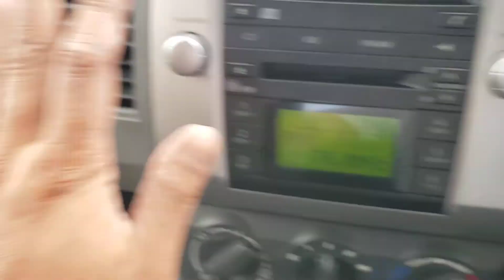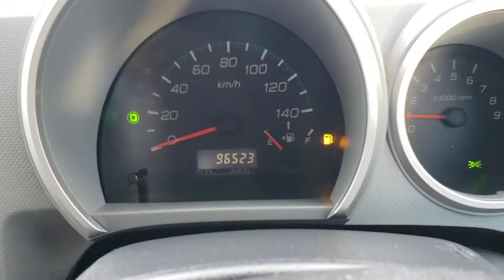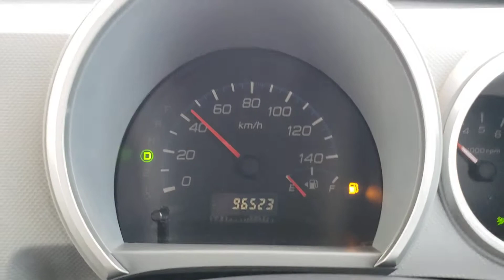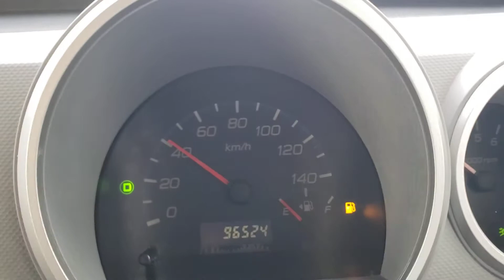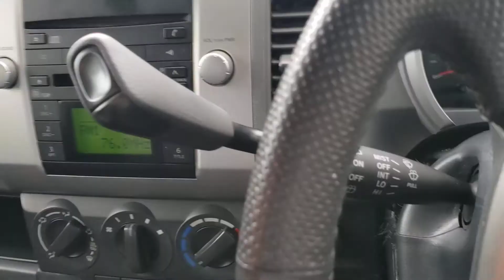KS AUTO EXPORTS 2007 Suzuki wagon r white 2428